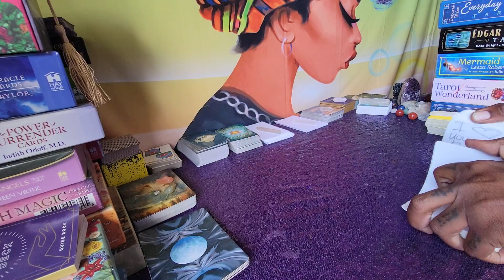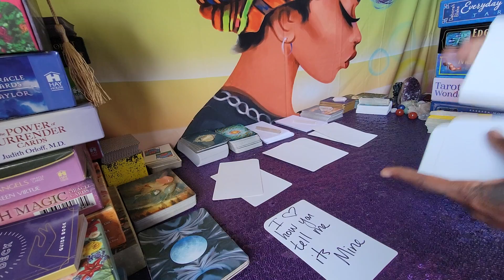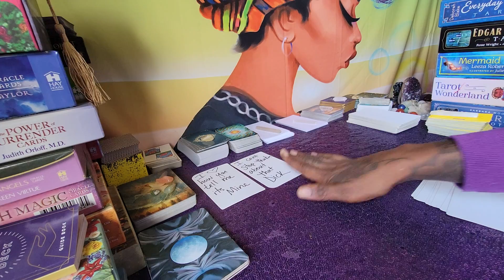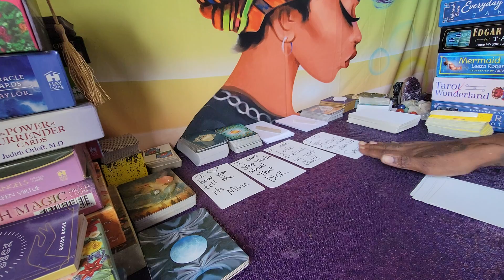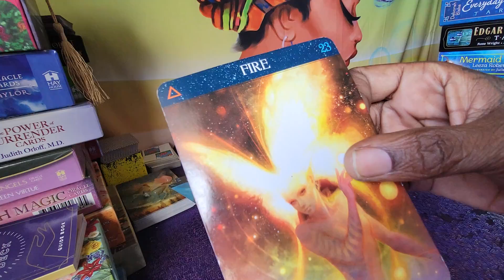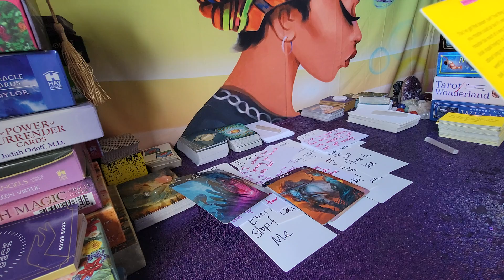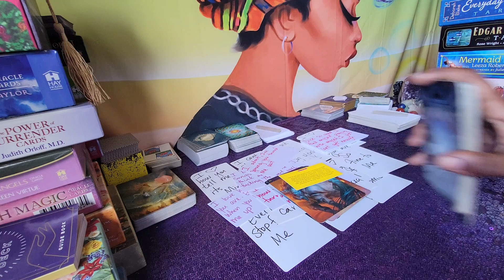PISCES ♓ (18+) DAM YOU GOTTA BIG D!(K 😮😮😮 NOVEMBER 2021